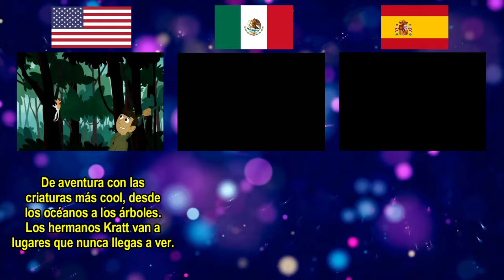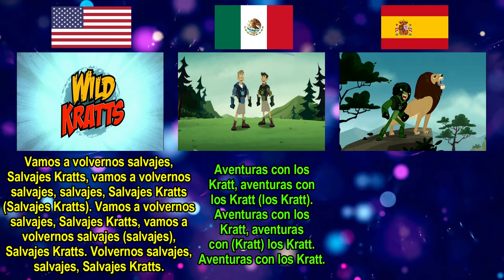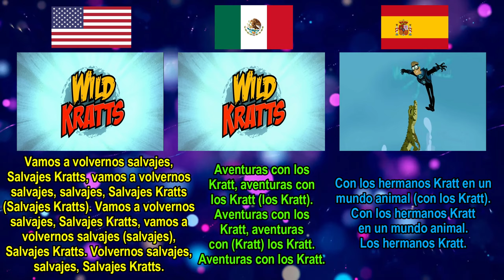Aventuras con los Kratt Intro - Inglés vs Latino vs Español